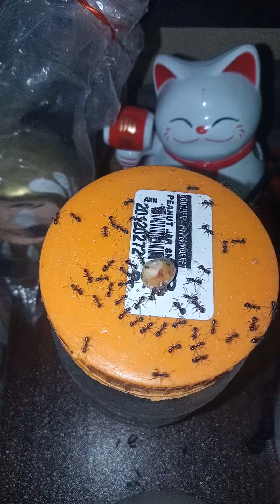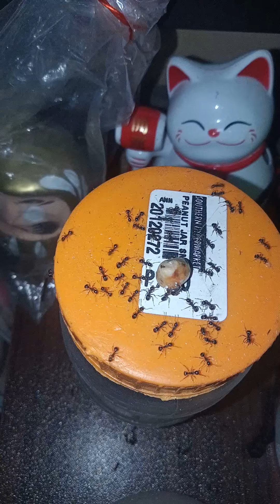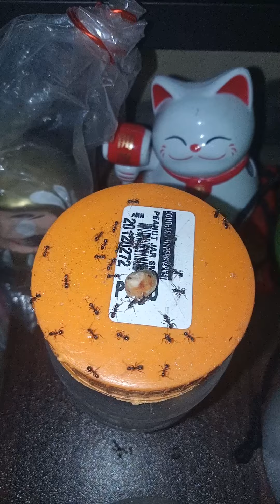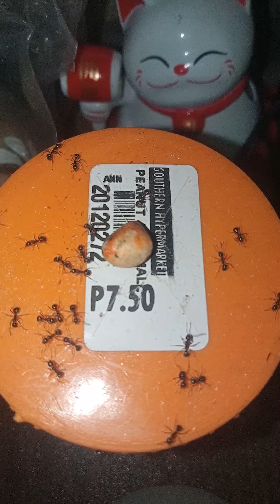binabantayan ng mga langgam ang kanilang mutya 💖☺️